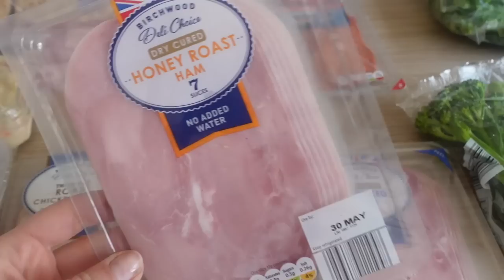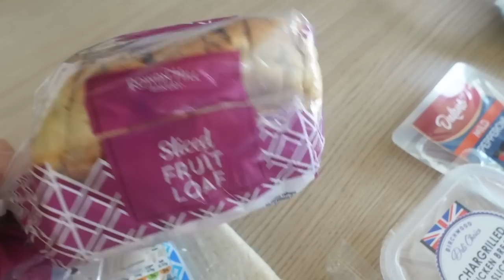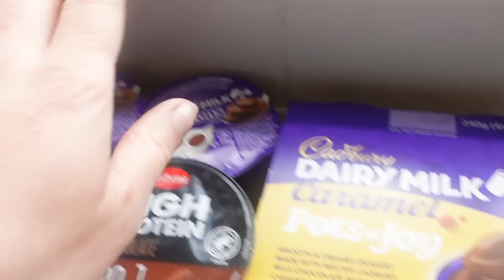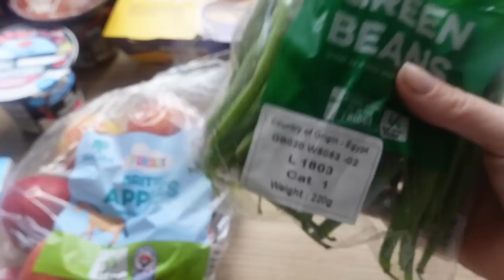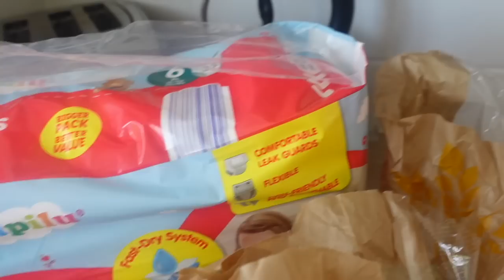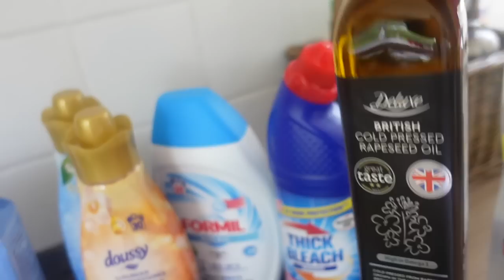LIDL GROCERY HAUL / FAMILY OF 5 / £98